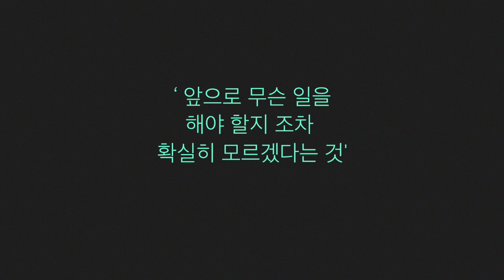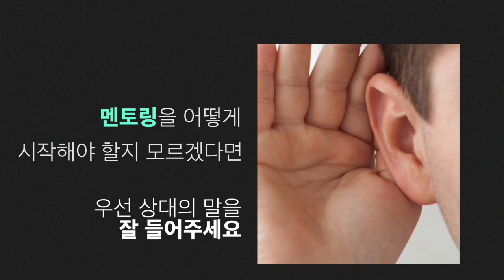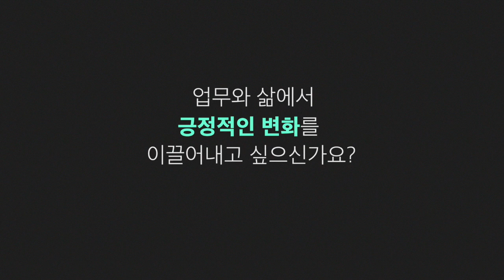당신에게 의미있는 1분을 선물해 줄 사람 | 1분 멘토링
당신에게 의미있는 1분을 선물해줄 든든한 조언자는 누구인가?